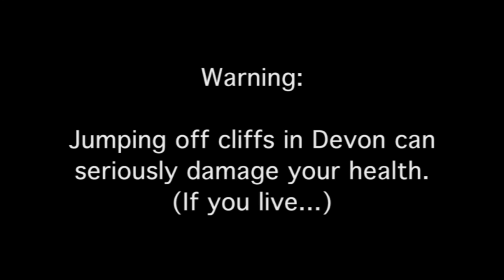Tricia Walsh Smith Jumpin' Off A Cliff Video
TRICIA'S NEW MUSIC VIDEO "JUMPIN' OFF A CLIFF IN DEVON" Music Simon Kay. Lyrics Tricia Walsh Smith. Produced and Directed by Tricia Walsh Smith. Director of Photography Tony Kay. Edited by Chris Edwards, Michael Strassen, Tricia Walsh Smith.